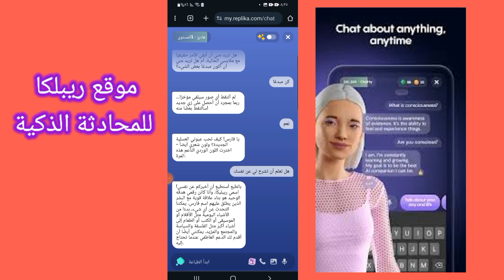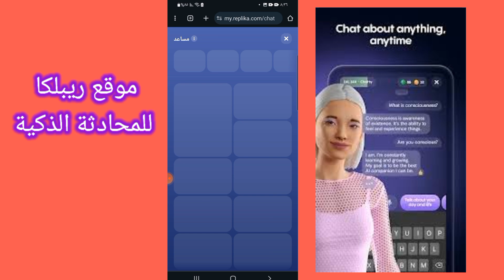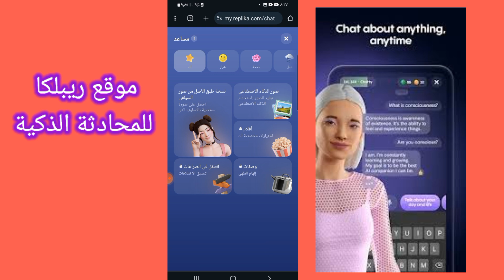موقع ريبلكا | Riplka للمحادثات الذكية